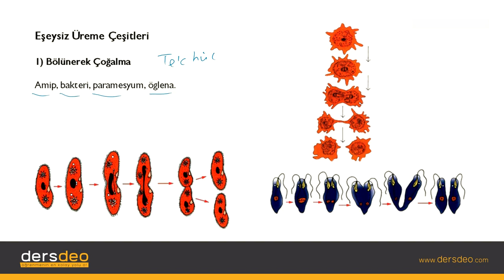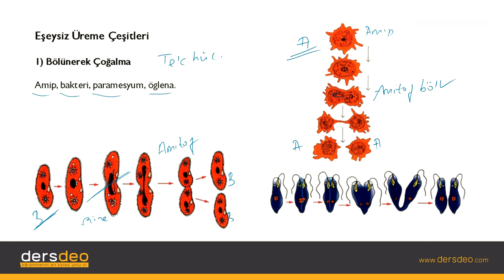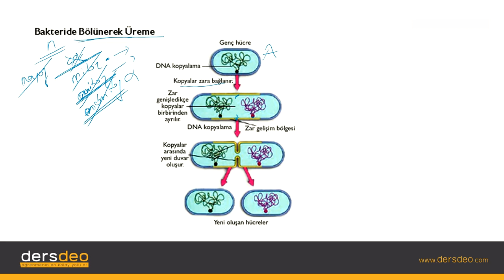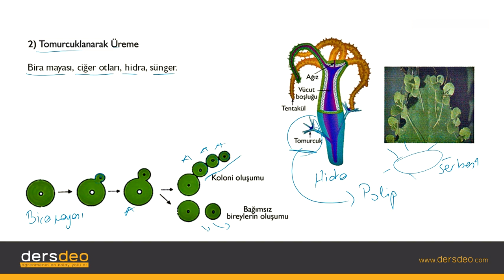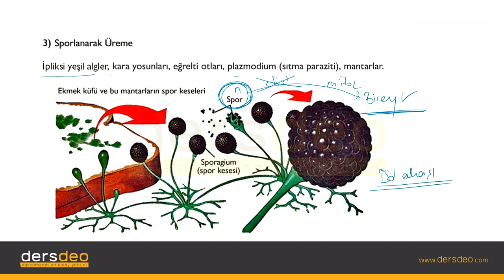Biyoloji, Eşeysiz ve Eşeyli Üreme, Eşeysiz Üreme Çeşitleri #02